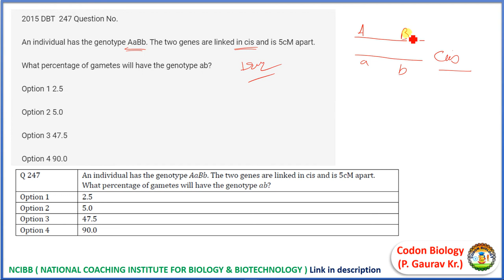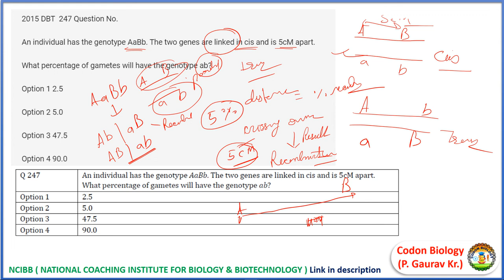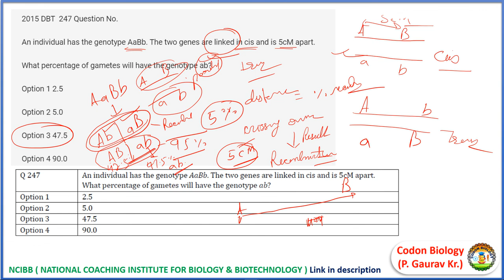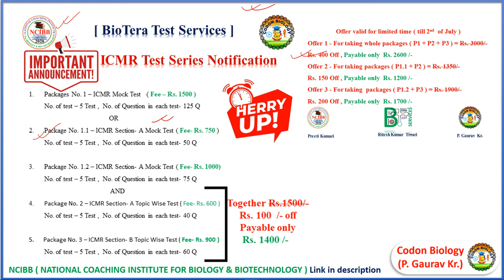No Doubt Class, ICMR test series notification at low cost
ICMR TEST SERIEs 2020 ,